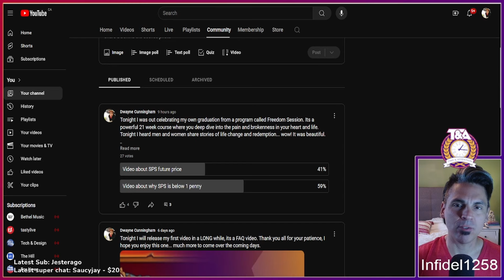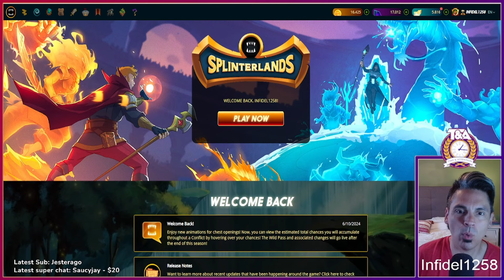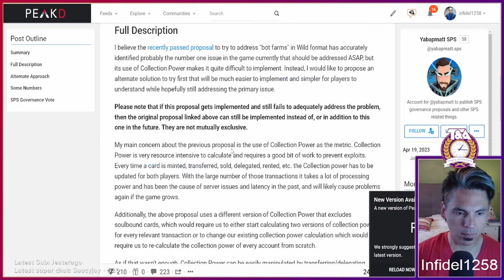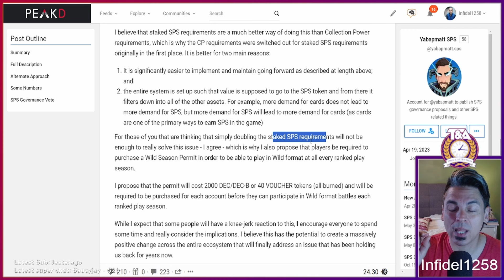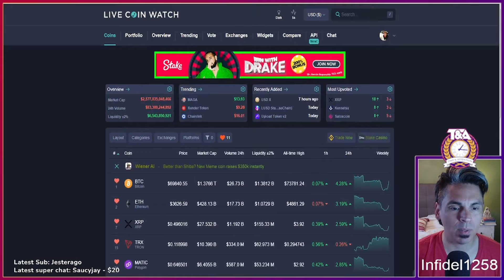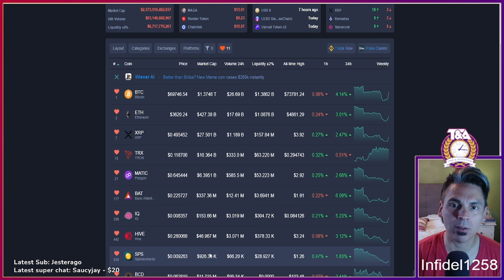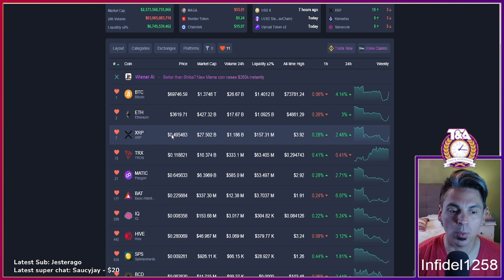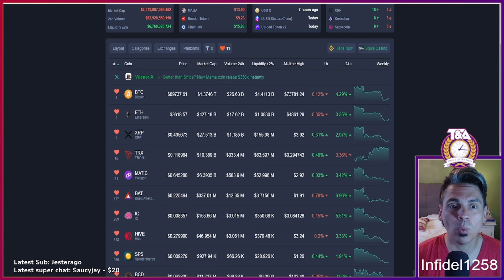Why SPS is so CHEAP Right Now?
In this video I attempt to answer the question, why is SPS so cheap right now? This question is multifaceted and I am going to attempt to explain all the justifications for our current price point.

Ethereum: 0x9e805A40E5d4C831b63d94E2603b5E3F436C0250
Bitcoin: bc1qk0v6n7uyr75fg528xew58ddqdy7k5tf2w7a0zk
XRP: r4sThPjjPRPnzTgARFEwmS2KC6ua9sD8Qd